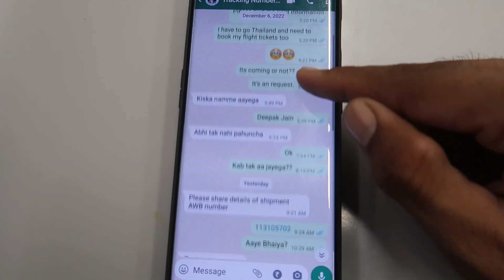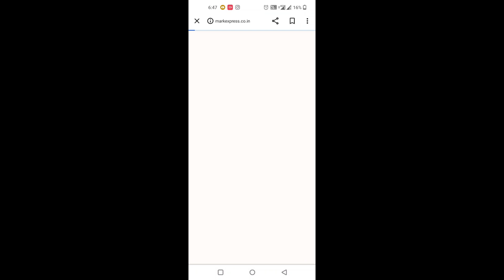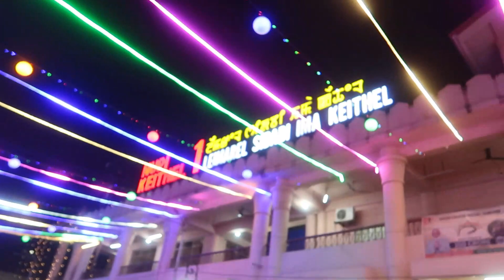BIGGEST SCAM WITH ME 😭 | इतना नुकसान हुआ😪 | Cycle Tour Stopped in Manipur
Traveling on Cycle From India to Singapore.
📍 INDIA - Myanmar Border.